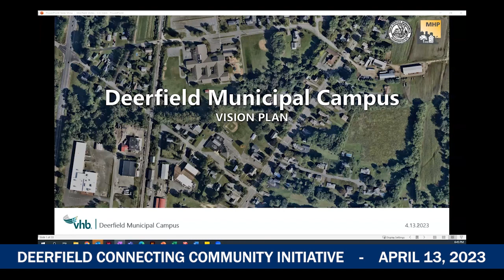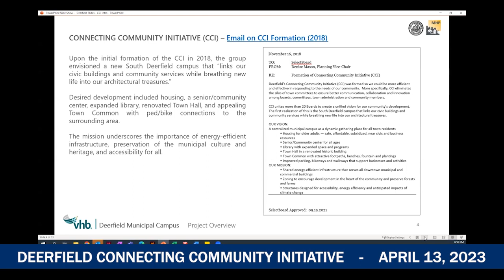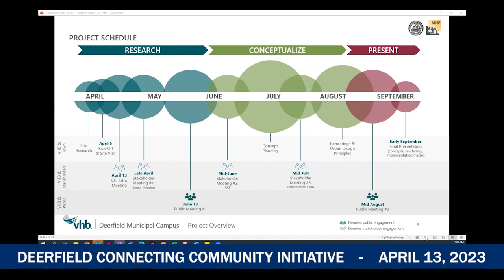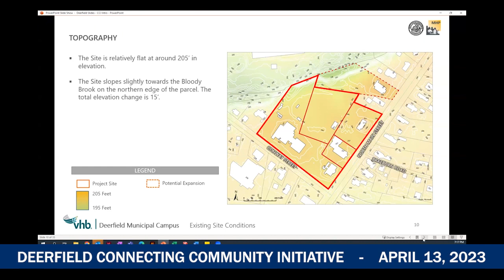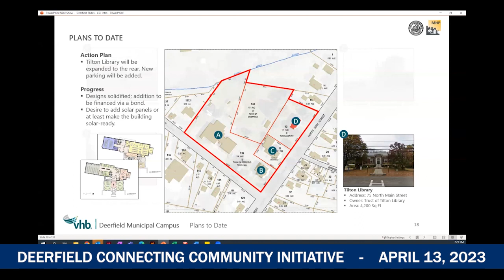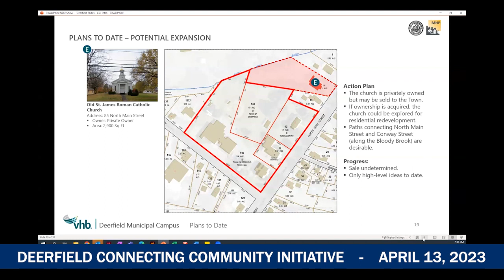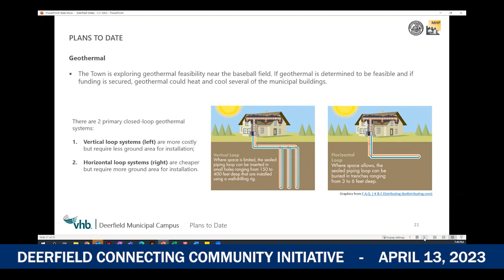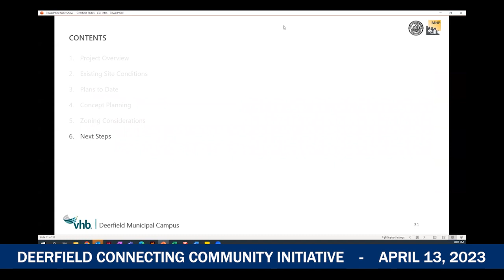Deerfield Connecting Community Initiative Committee Meeting - April 13, 2023